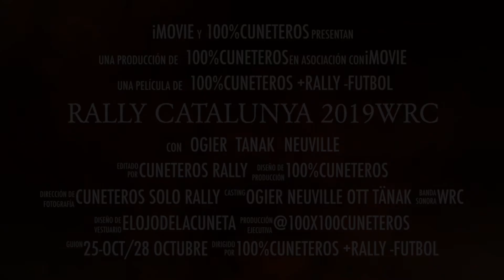Rally Catalunya 2019